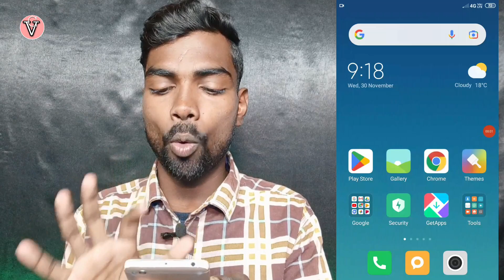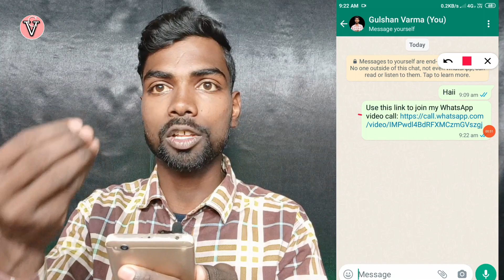whatsapp create call link | whatsapp create call link kya hai | how to whatsapp create call link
whatsapp create call link | whatsapp create call link kya hai | how to whatsapp create call link | what is create call link in whatsapp | whatsapp create call link kaise use kare |

About this video - aaj ke ise video me janege dosto kaise whatsapp par create call link option use kiya jata hai sath he kaise audio ya video call link create kar skate hai.